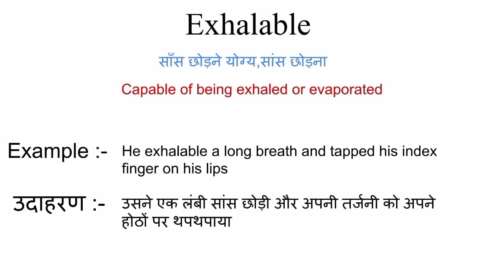Exhalable meaning in hindi | exhalable ka matlab kya hota hai | word meaning in hindi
exhalable meaning in hindi
exhalable ka matlab kya hota hai
english to hindi
word meaning
what is exhalable
exhalable का हिंदी अर्थ